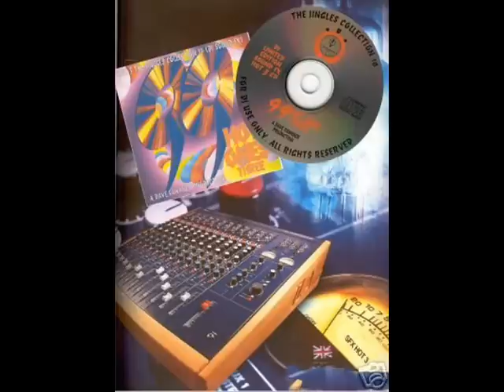dj jingles 99 hot ones 3 promo sound effects 2.wmv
professional sound effects cd